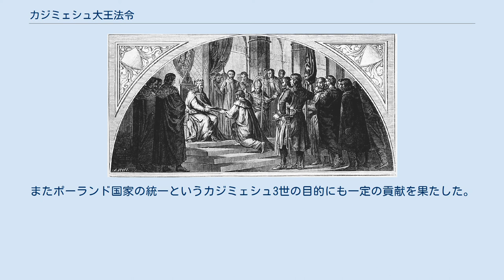カジミェシュ大王法令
カジミェシュ大王から与えられるビシリツァ法令　（カロル・マルコーニ画） カジミェシュ大王法令 (ポーランド語: Statuty Kazimierza Wielkiego)またはピョートルクフ・ビシリツァ法令 (ポーランド語: Statuty wiślicko-piotrkowskie) は、ポーランド王カジミェシュ3世（大王）が1346年から1362年にかけてピョートルクフとビシリツァのヴィエツで制定した、ピャスト朝期唯一の明確に法典化された法令集である。
 ボレスワフ3世クシヴォウスティの遺言状により、ピャスト朝ポーランドは1138年から分裂期に入り、2世紀もの間、ボレスワフ3世時代のポーランドが一人の君主のもとに統一されることはなかった。
1320年、諸公国の統合と、ボヘミア王国やチュートン騎士団などの外敵の排除を進めたヴワディスワフ1世がポーランド王位を獲得し、ようやくポーランドは再統一された。
彼の息子カジミェシュ3世は、軍事力によらず、巧みな内政と外交によって後に「大王」と呼ばれるほどの名声を得た。
特に彼はポーランド各地の法を統一し、国家の統一性と国王権力を強めることに力を注いだ。
 国王の強大化を望まない貴族たちなどの抵抗を受け、王国全土を法的に統一しようというカジミェシュ3世の試みは完成しなかったが、ポーランドの二大地域においては望みを果たすことができた。
すなわち、ヴィエルコポルスカ（大ポーランド）におけるピョートルクフの法令と、マウォポルスカ（小ポーランド）におけるビシリツァの法令である。
 法令が出された具体的な時期は分かっていない。
とはいえ、ほとんどの内容は1346年から1362年の間のヴィエツで定められたこと、またピョートルクフ・マウォポルスカ両法令が1362年に完成を見たことは確からしい。
また、カジミェシュ大王法令として知られる法典でありながらカジミェシュ3世の死後に書かれた部分もあることが分かっており、編纂の功績全てをカジミェシュ3世のものとみなすことはできない。
 法令集のおよそ三分の二が刑法であり、残りは私法である。
 ほとんどの法令は、条文だけでなく、なぜその法律が存在するのかという説明（正当化）が付随しているという特徴がある。
 法令はラテン語で書かれている。
15世紀前半にポーランド語に、またその後にルーシ語に翻訳された。
15世紀後半には印刷されるようになった。
 カジミェシュ大王法令は、ポーランド初の成文化された慣習法である。
後の数世紀にわたってポーランドの法律の基礎となり、文例や判例として影響を及ぼし続けた。
またポーランド国家の統一というカジミェシュ3世の目的にも一定の貢献を果たした。